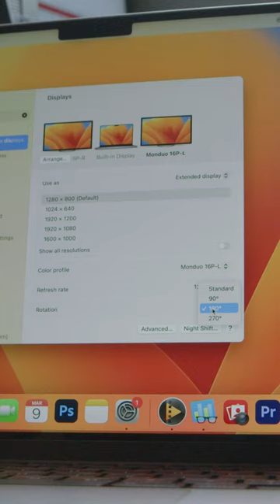HACK 💥 TRIPLE Screens on 14 Inch Laptop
You can now have an on-the-go triple screen set up on a 14-inch laptop.